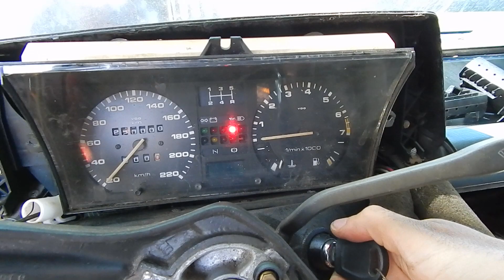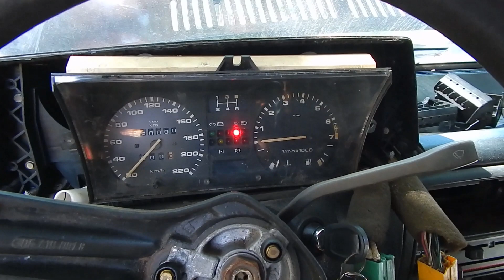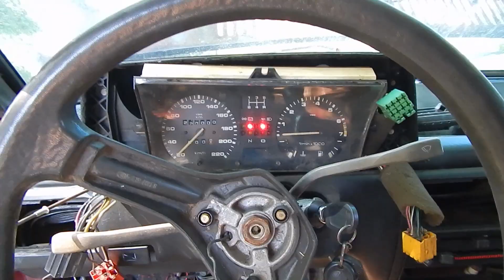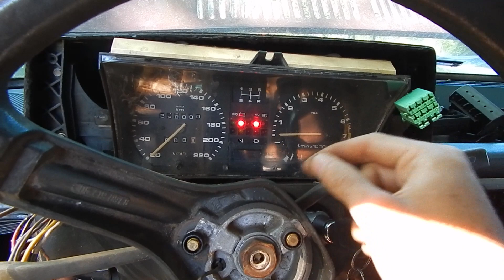SERÁ QUE O VOYAGE GLS LIGOU???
TENHA ACESSO AOS DIAGRAMAS E ESQUEMAS ELÉTRICOS PARA DOMINAR A ELÉTRICA DO SEU QUADRADO 👇

Mais uma tentativa de fazer o Voyage GLS de 800 reais ligar! Será que ligou??? Confere no vídeo...